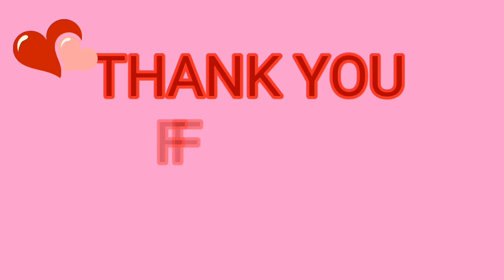EGG/BISCUIT GAMING CHALLENGE KIDS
Hello guys
Guys thank you so much to watching my videos.
Godbless..😇😇😇